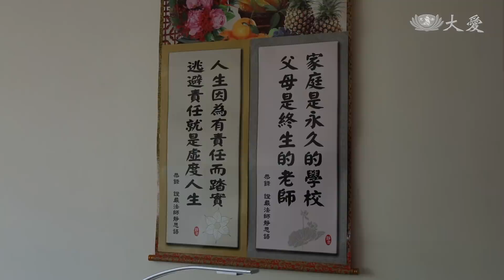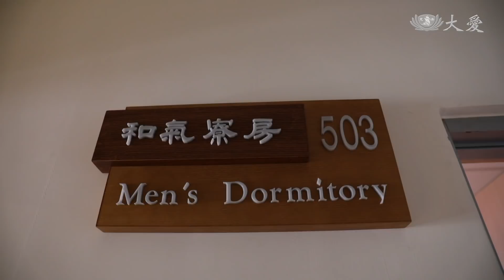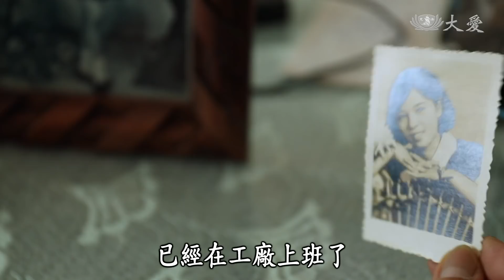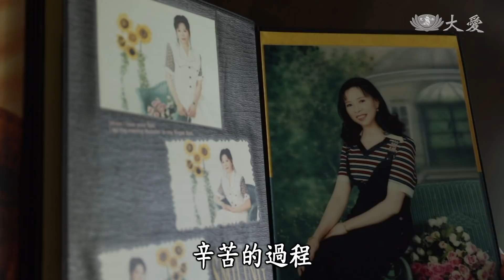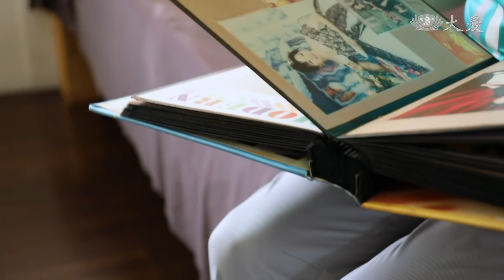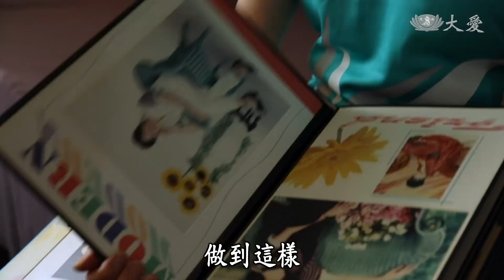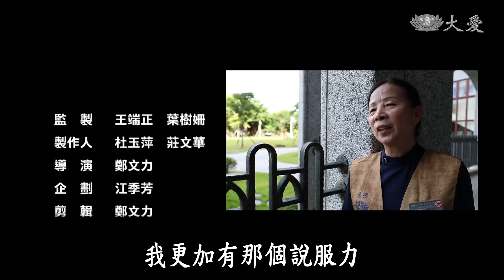【草根菩提】20180829 - 生命的寬度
得到癌症之後，李玲玉才深深體會到證嚴法師說的「來不及」，她一生為家庭付出，已經盡到責任，但是為自己選擇的慈濟路才剛開始，怎麼可以說停就停？所以她更加認真付出，不睡病房，甘願睡寮房，只求增長慧命，這樣人生才不會有遺憾。

(01813707)